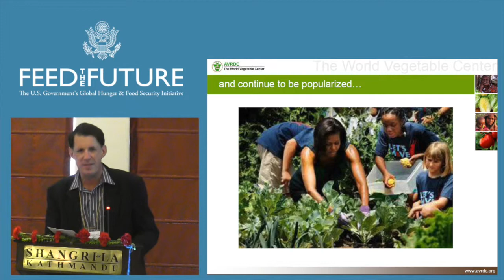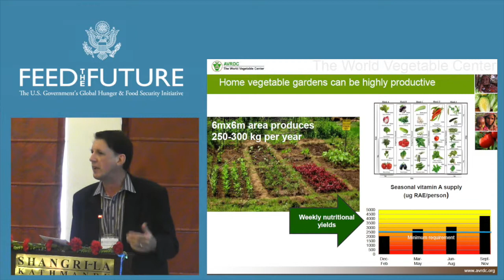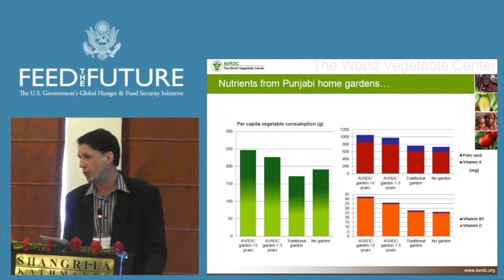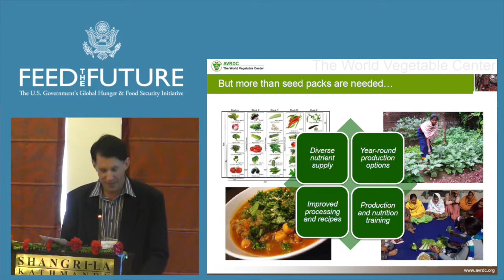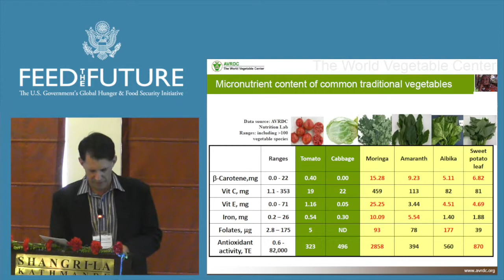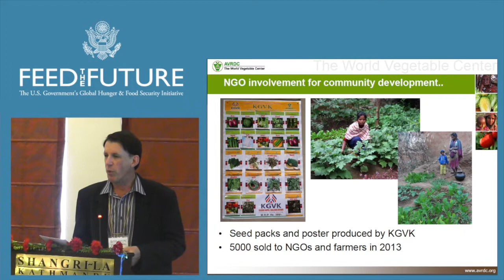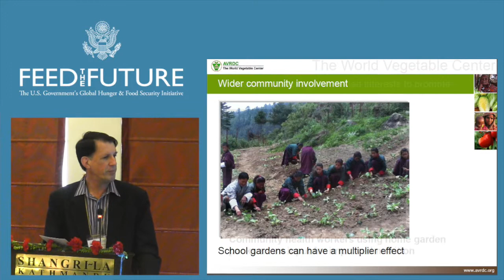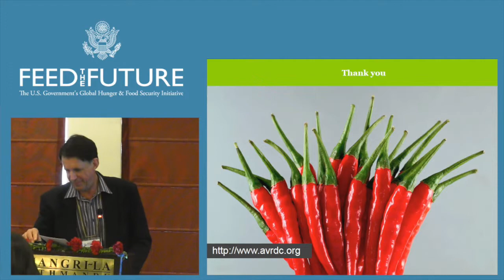Presentation: Home Vegetable Gardens